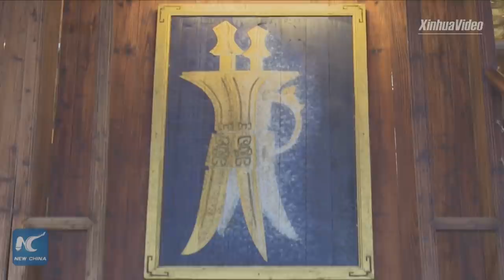South African architect falls in love with Chinese scenic town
"It feels like home." A South African architect falls in love with a scenic town in southern China.